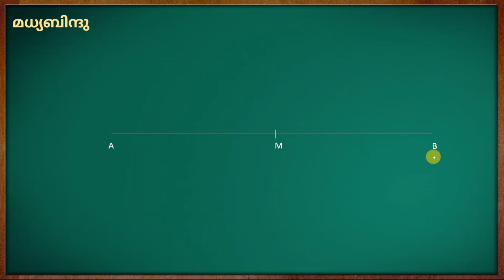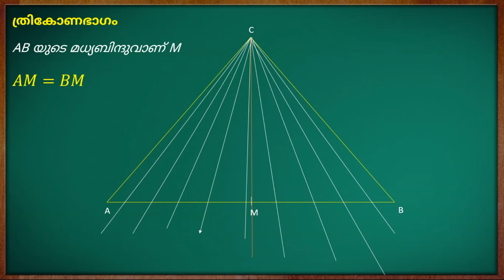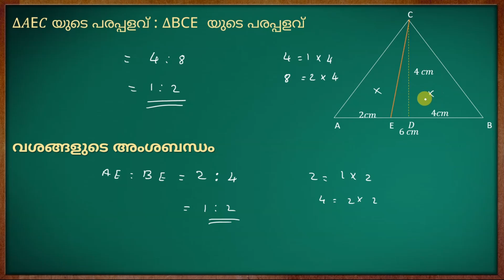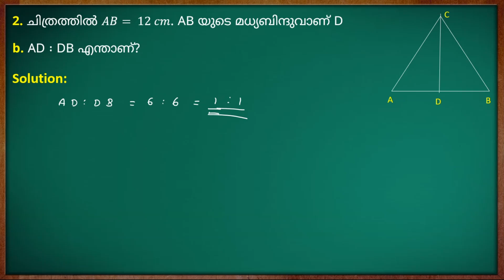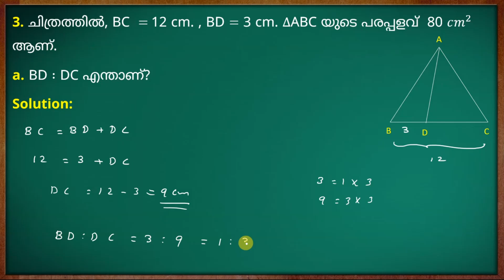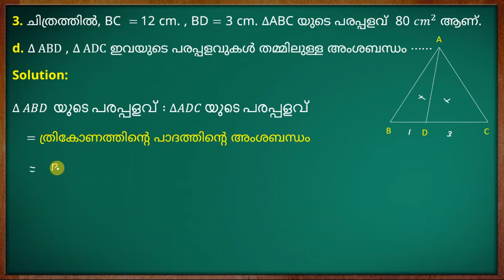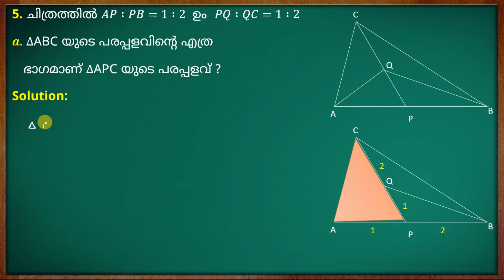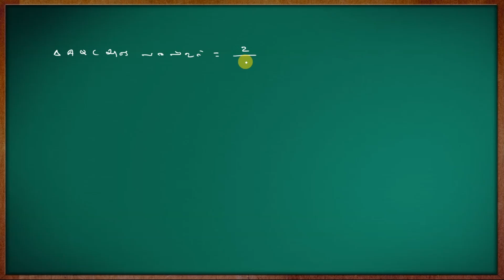Bridge material ത്രികോണ പരപ്പ് || ത്രികോണഭാഗം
ത്രികോണഭാഗം
Bridge material
ത്രികോണ പരപ്പ്